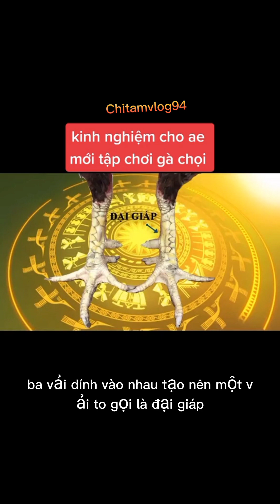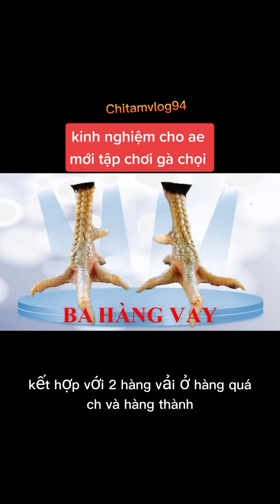Top 10 loại vảy mà anh em chiến kê thích nhất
sơ bộ các loại vảy thông dụng